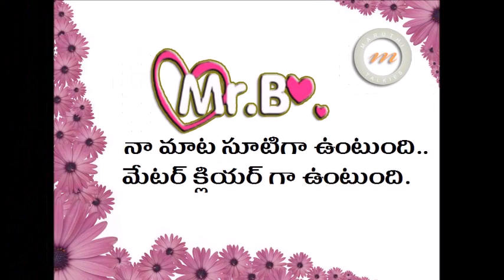Idea Behind Rajamouli's Invitation For Baahubali Feedback Reviews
Idea Behind Rajamouli's Invitation For Baahubali Feedback Reviews. It is very interesting idea by Rajamouli about this activity. Catch the video for complete details..